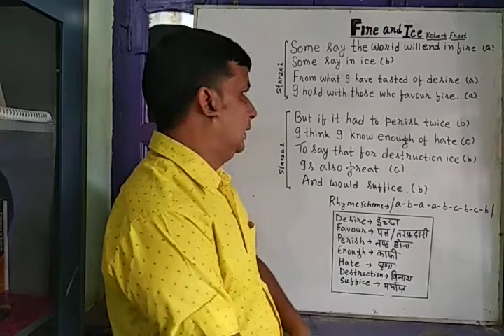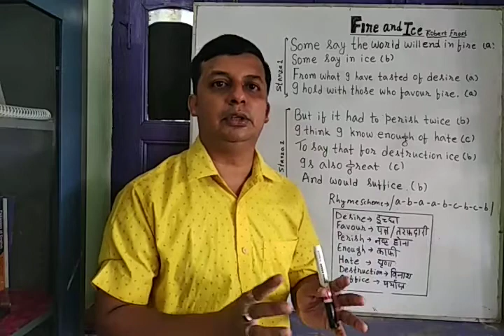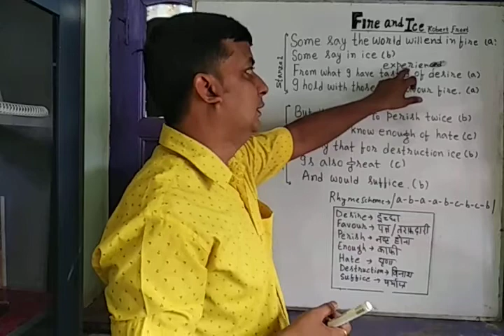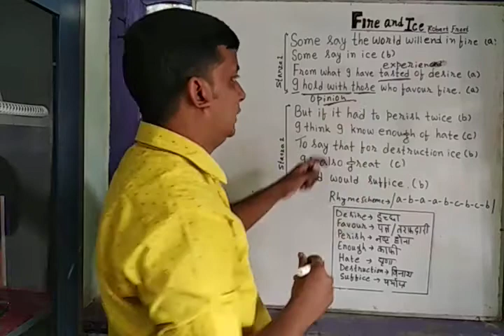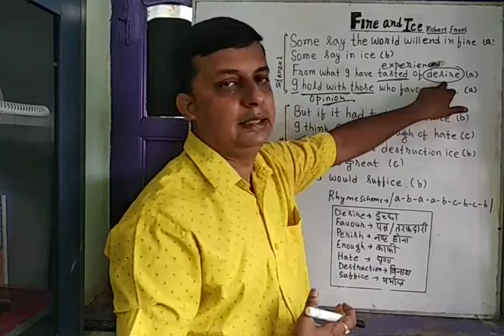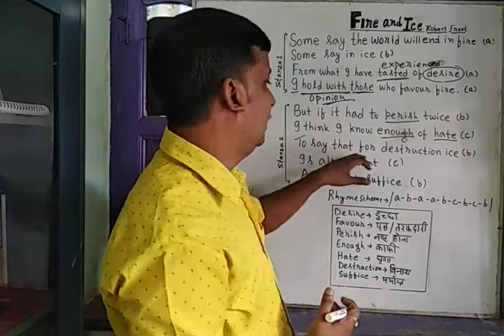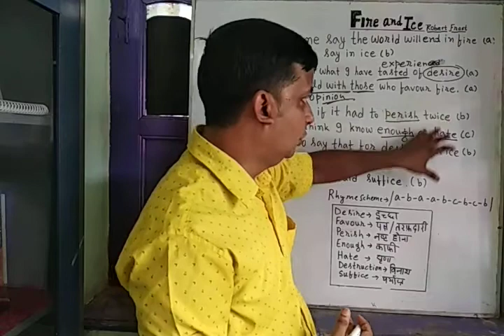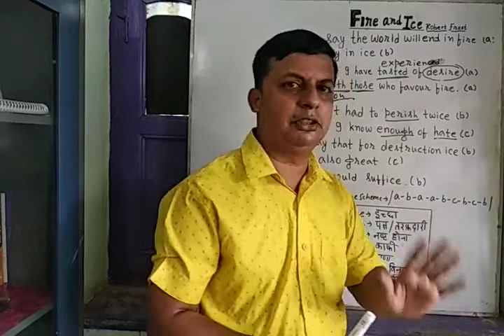Fire and Ice (Poem) explained in hindi by Suddhojit Chatterji (AT) +2 H/S Kathikund Dumka, Jharkhand